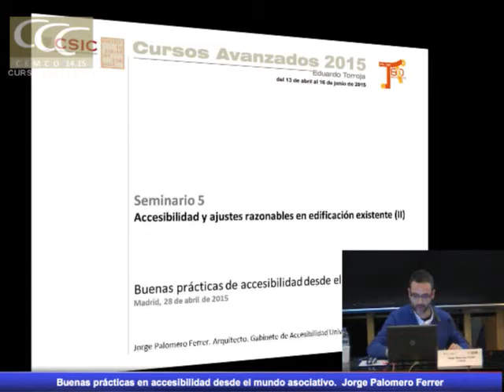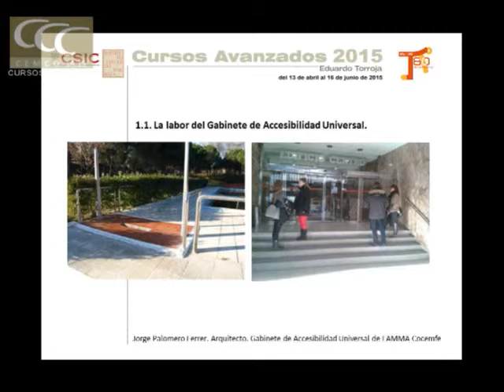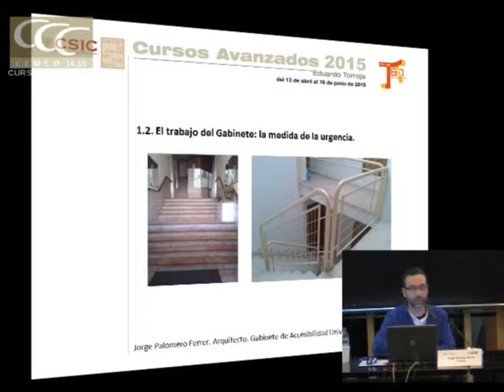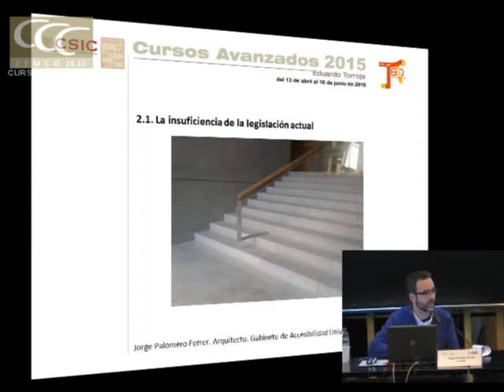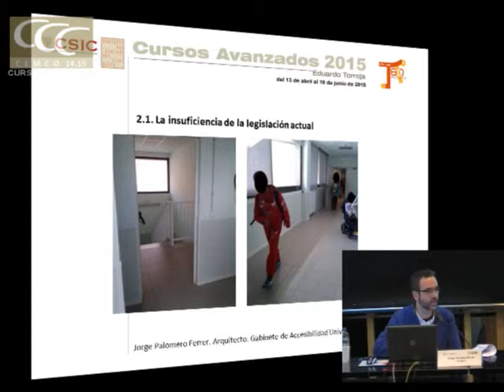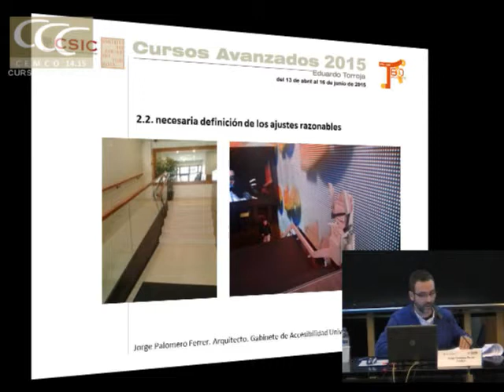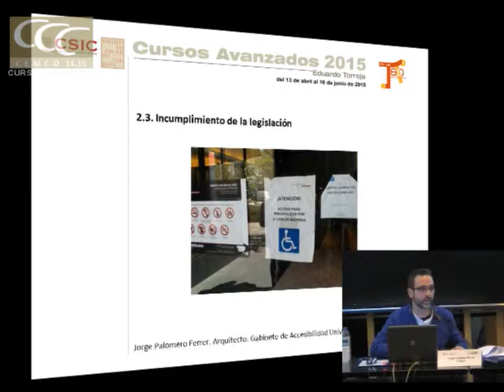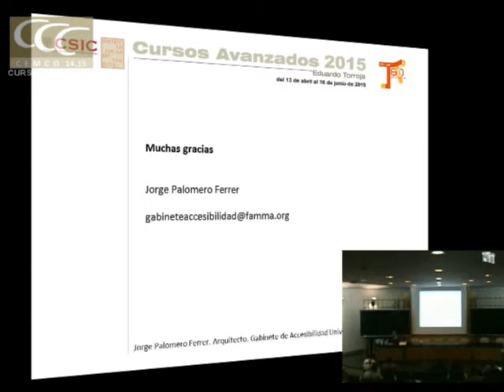Buenas prácticas en accesibilidad desde el mundo asociativo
Seminario 5 de Curso Avanzado Torroja:  "Accesibilidad y ajustes razonables en edificación existente".
Ponencia: Buenas prácticas en accesibilidad desde el mundo asociativo
Jorge Palomero Ferrer. Arquitecto. Gabinete accesibilidad. FAMM